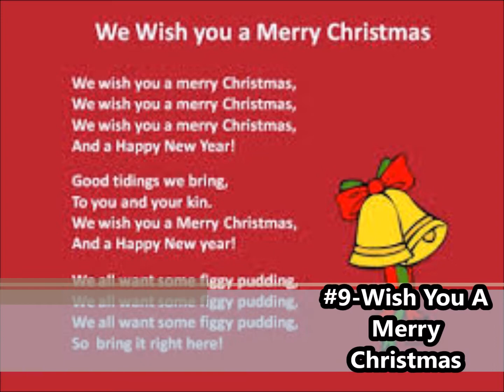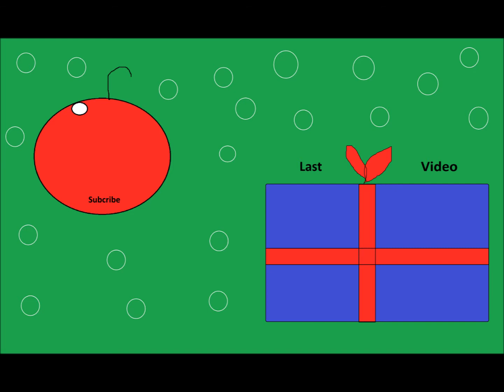Top 11 Best Christmas Songs